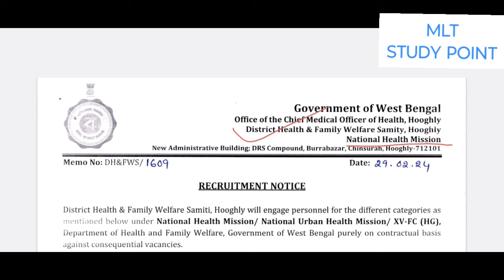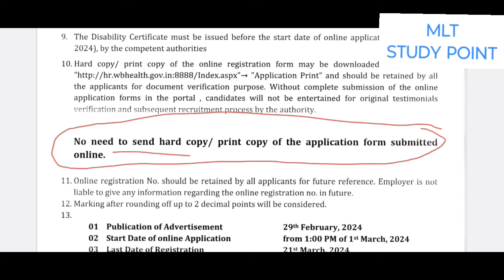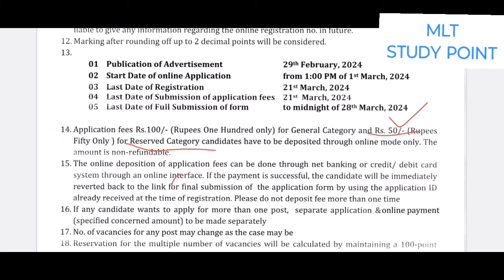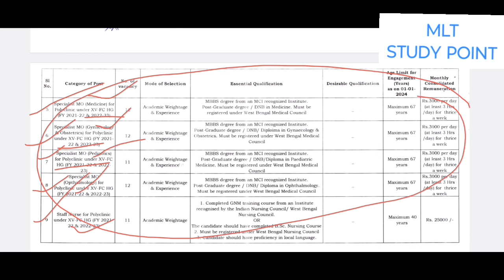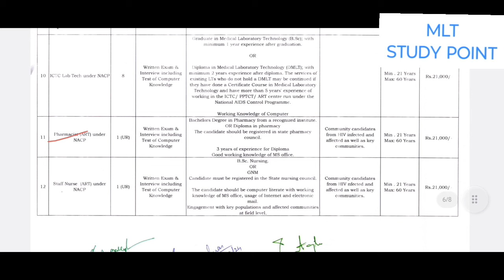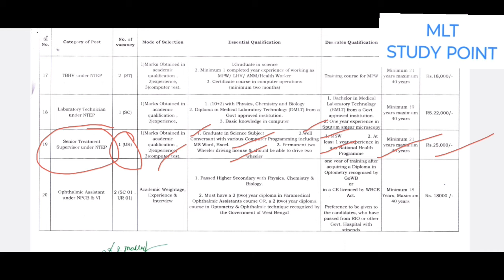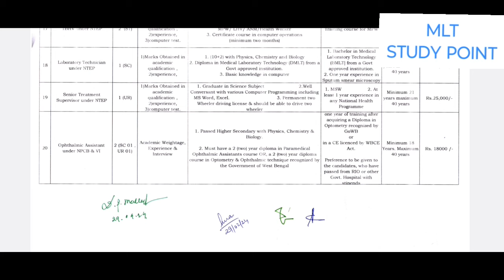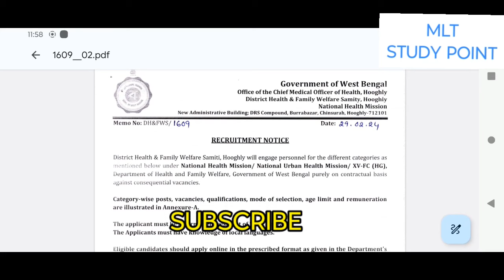Laboratory Technician government vacancy 2024 || WB health recruitment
Yours quarries 👇⬇️

latest laboratory technologist jobs
latest lab technician vacancy
laboratory technician 2
laboratory technician 2 salary
laboratory technician job outlook
aiims lab technician vacancy 2024
army lab technician vacancy 2024
upcoming lab technician vacancy
a laboratory technician
a laboratory technician studied the population
bsf lab technician vacancy 2024 notification
lab technician vacancy 2024 cg
latest job vacancy for medical laboratory technician
clinical laboratory technologist jobs
clinical laboratory technologist job outlook
clinical laboratory technologist certification
lab assistant vacancy 2024 last date
dsssb lab technician vacancy 2024
electronic lab technician jobs
evening laboratory jobs
electronic lab technician
lab assistant vacancy 2024 form date
federal laboratory jobs
forensic laboratory technician jobs
forensic laboratory scientist jobs
lab technician vacancy 2024 government
lab technician vacancy government 2024 notification
government laboratory jobs
geological lab technician
lab assistant vacancy 2024 in hindi
lab assistant vacancy 2024 syllabus in hindi
lab assistant vacancy 2024 in rajasthan last date
lab assistant vacancy 2024 in rajasthan last date near
lab assistant vacancy 2024 in rajasthan
lab assistant vacancy 2024 in rajasthan last date in hindi
industrial laboratory jobs
jharkhand lab technician vacancy 2024
jssc lab technician vacancy 2024
jobs after mlt
job vacancy for laboratory technician
va laboratory jobs
johnson and johnson lab technician salary
johnson and johnson lab technician
lab assistant vacancy 2024 in hindi last date
latest lab technician jobs
lab technician vacancy 2024 mp
is mlt a good career
medical laboratory technologist job outlook
medical laboratory technician job outlook
medical laboratory technician job openings
lab assistant vacancy 2024 notification
nhm lab technician vacancy 2024
nurse laboratory jobs
national laboratories jobs
ophthalmic laboratory technician jobs
lab technician job pune 2024
public health laboratory scientist jobs
part time laboratory technician jobs
q laboratories jobs
qc laboratory technician
qa laboratory technician
quality laboratory technician
research laboratory technician jobs
research laboratory jobs
remote laboratory scientist jobs
lab technician vacancy 2024 syllabus
lab assistant vacancy 2024 syllabus
science laboratory jobs near me
laboratory technician jobs in uganda 2024
upcoming lab technician vacancy 2024
upnhm lab technician vacancy 2024
veterinary laboratory technician jobs
vp laboratory jobs
vet tech laboratory jobs
veterinary laboratory technician job description
weekend laboratory jobs near me
wet lab technician
laboratory technician week
laboratory technician 1
lab technician 2
laboratory technician requitments